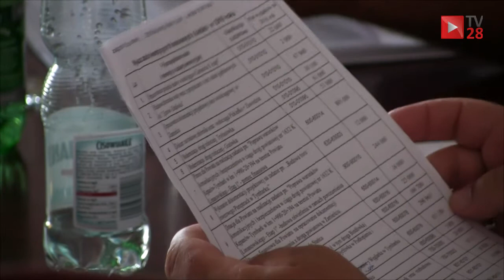26 punktów inwestycyjnych, które radnym przedstawił Paweł Ptaszek, Wójt Gminy Tymbark